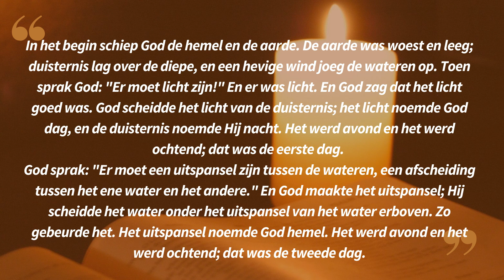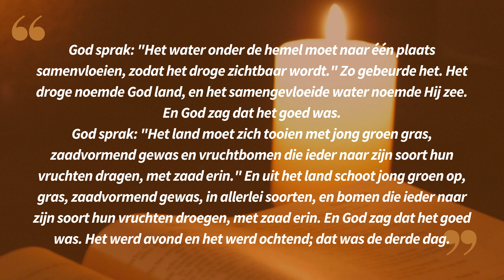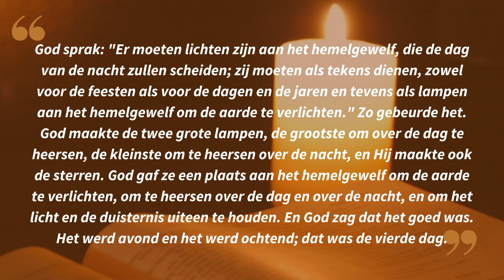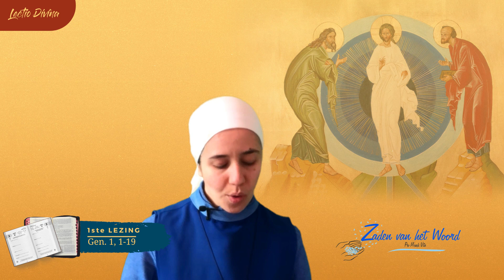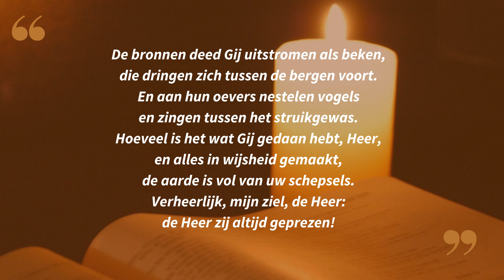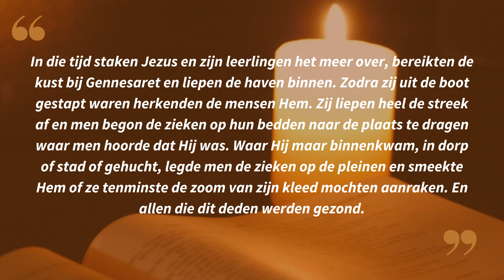Lectio Divina in het Nederlands 06 02 23